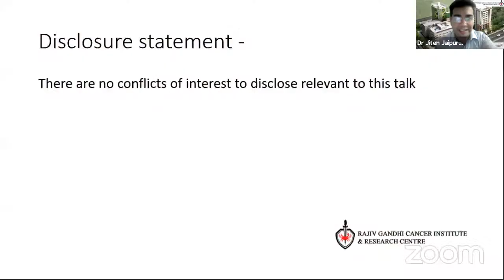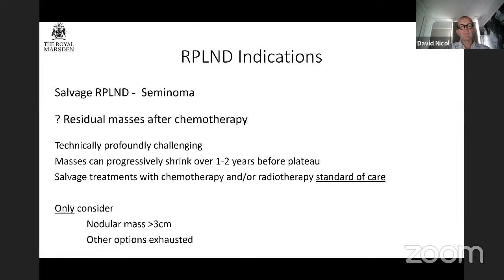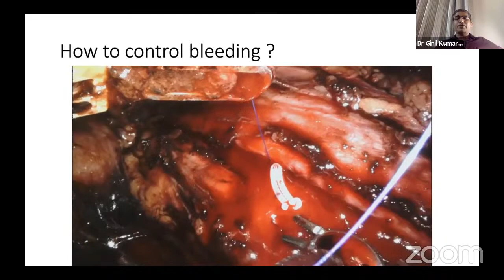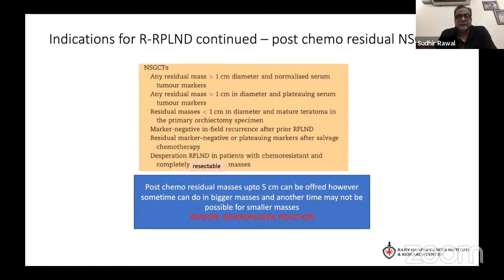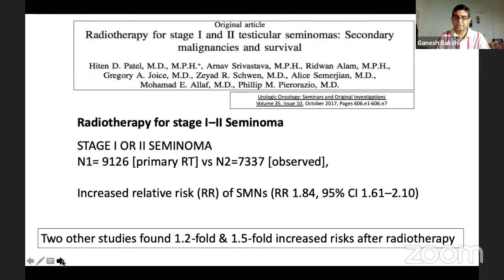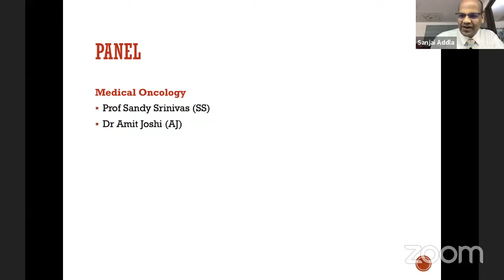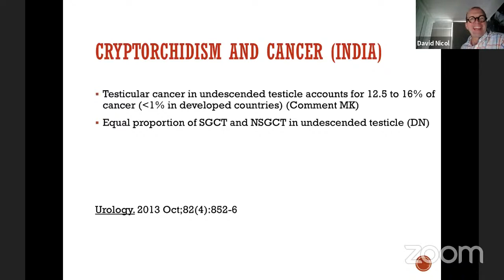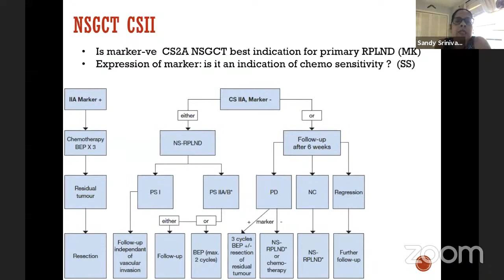USI Uro Oncology Subspecialty Cell Webinar | 28th August 2021